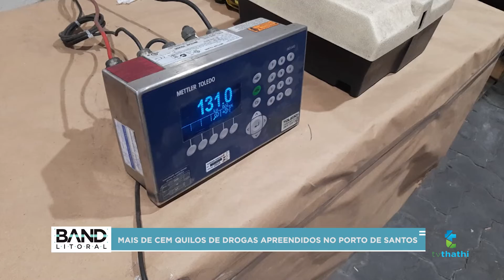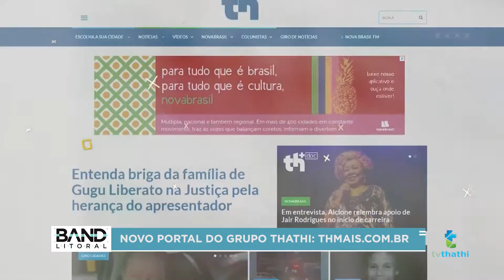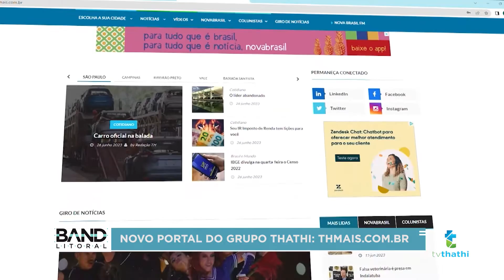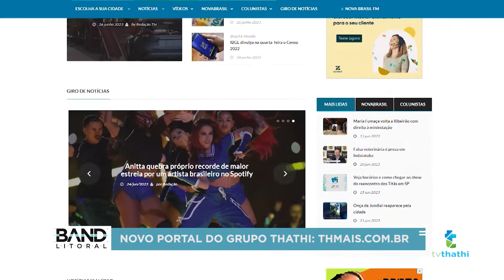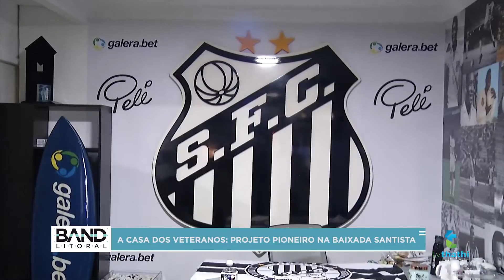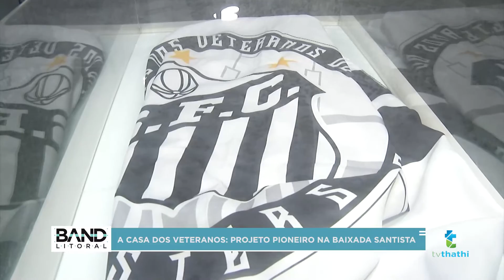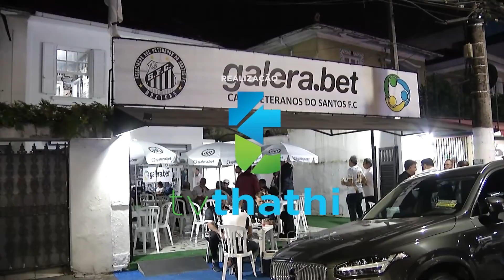BAND LITORAL - 08/07/2023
Acorde bem informado nos finais de semana! João Leite traz um resumo das principais notícias da semana, fatos, acontecimentos e prestação de serviço na tela da Thathi Band Litoral! Vem tomar café com gente, Band Litoral.
Apresentação: João Leite
tv thathi, sua tv nossa cidade.